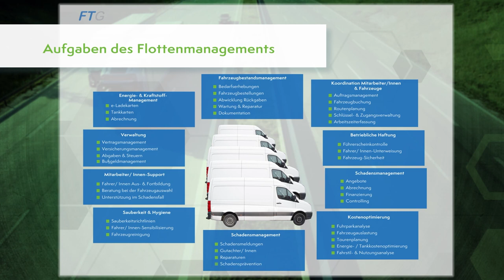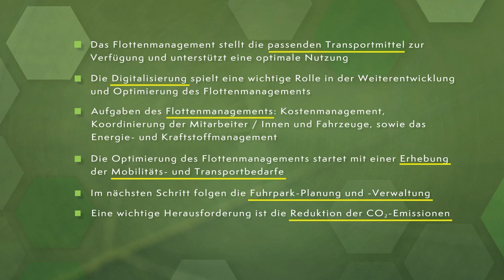Betriebliche Mobilität - Management nachhaltiger betrieblicher Mobilität (Teil 1) | iMooX.at